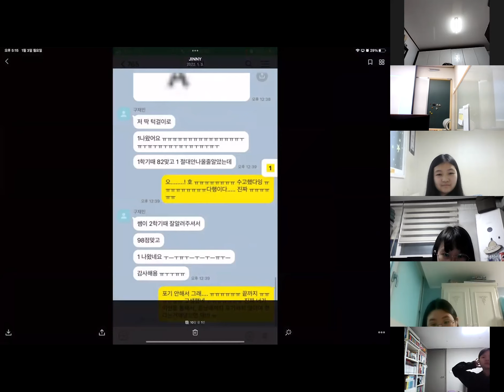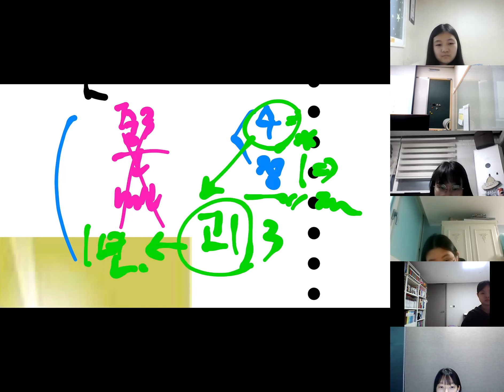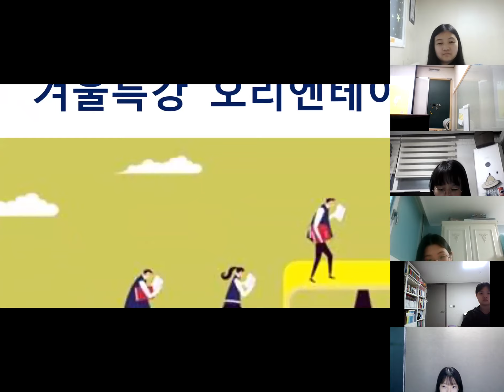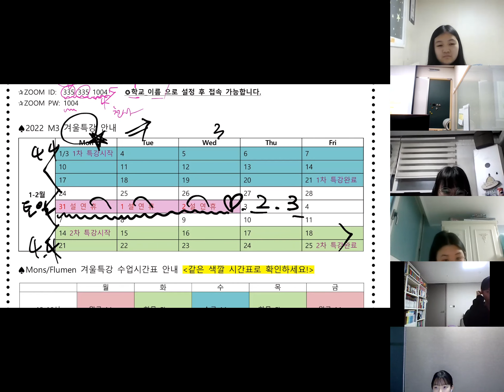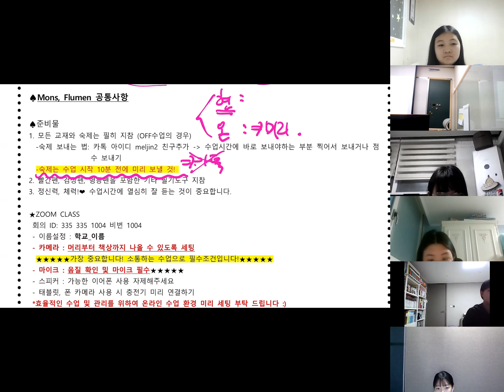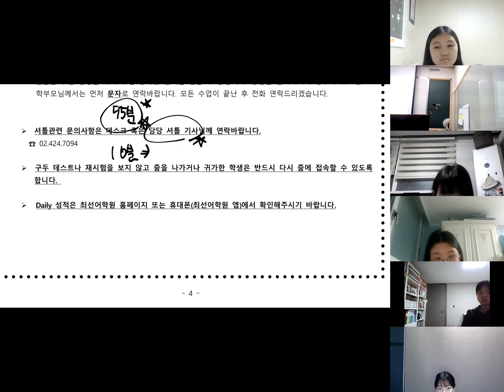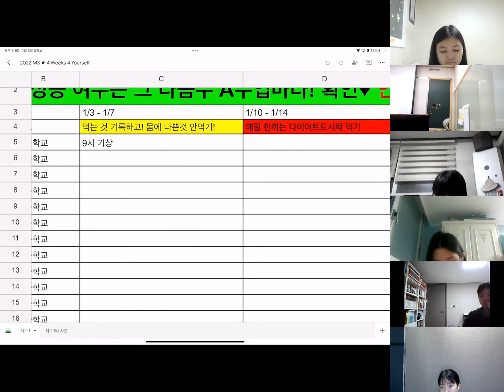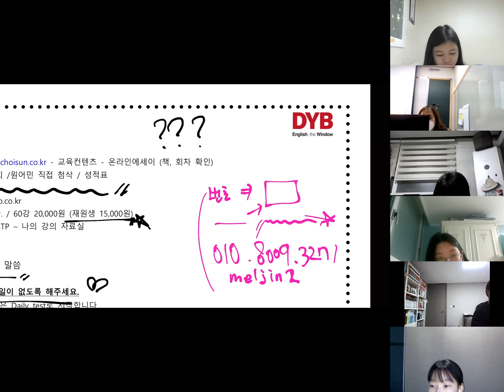2022 M3 OT